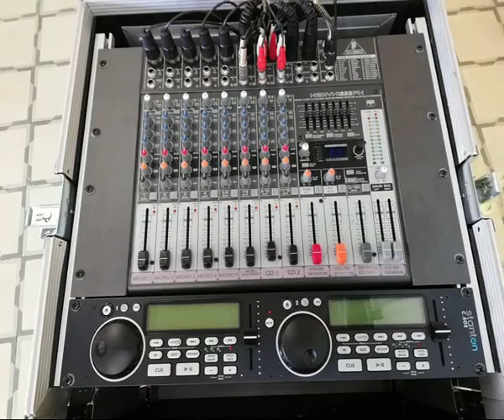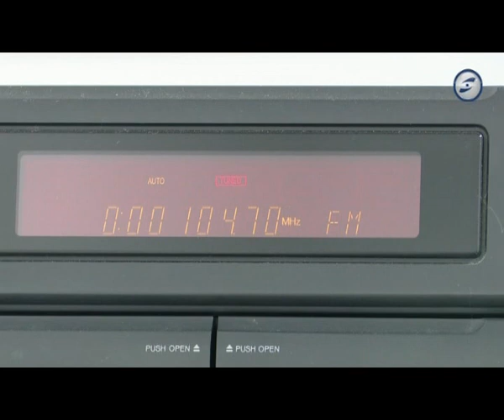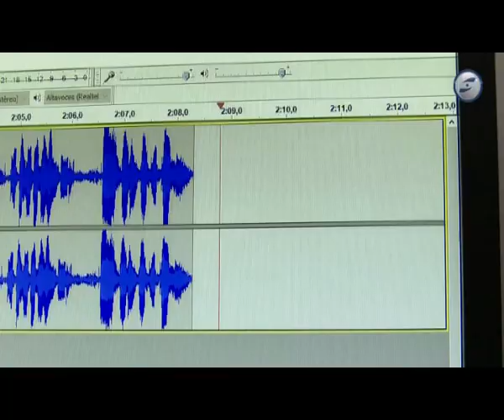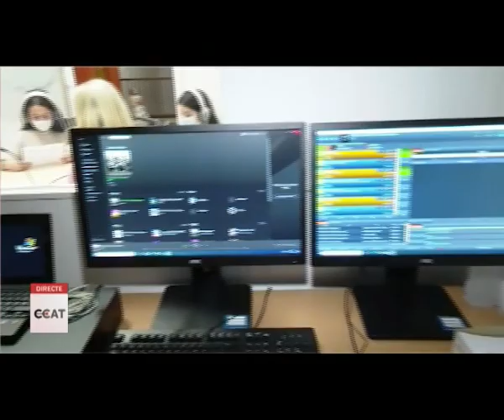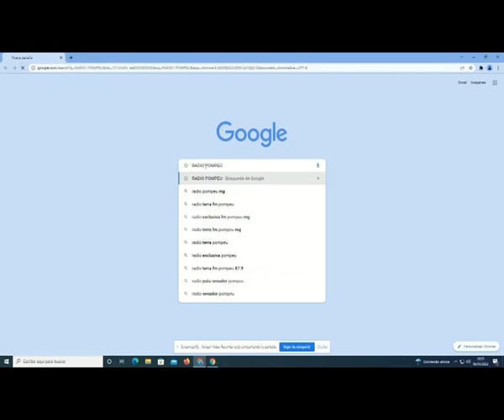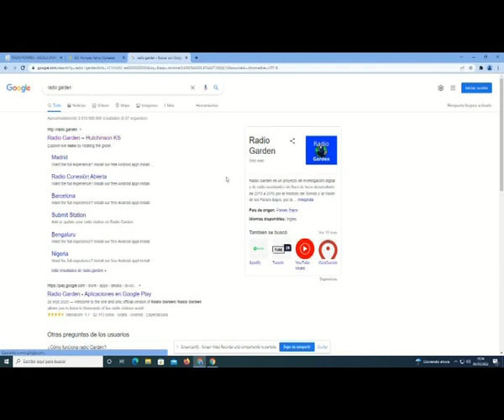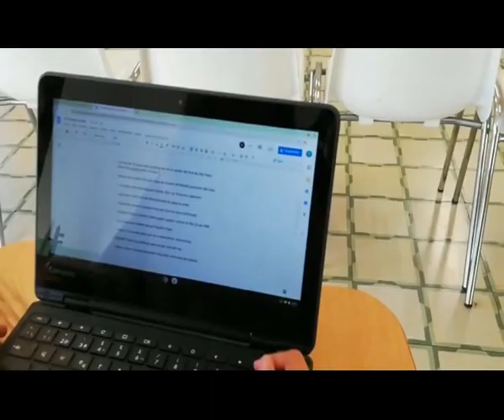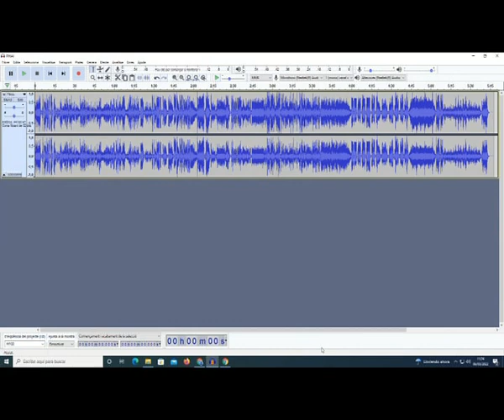Escola Pompeu Fabra de Vilanova i la Geltrú. Projecte "Ràdio Pompeu".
Primer premi de la subcategoria treballs de ràdio de la categoria A dels XIX Premis eduCAC.